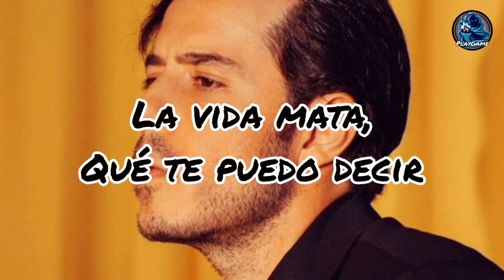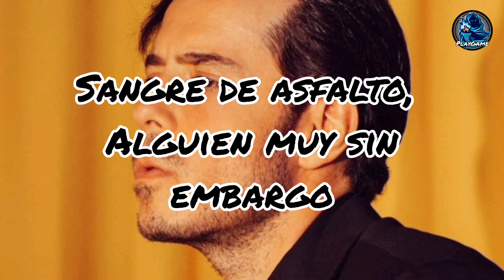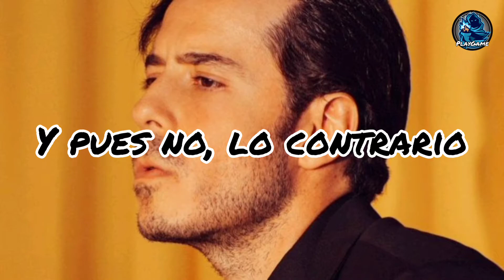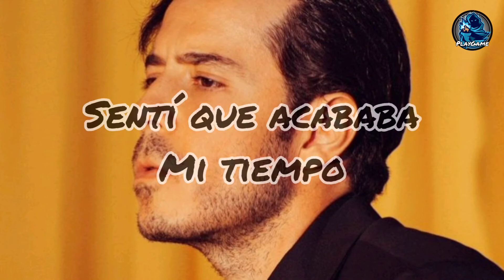José Madero - Quince Mil Días (letra)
Follow José Madero